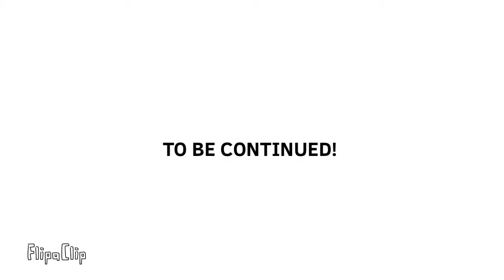Three Animations in One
0:00 - Dood and Dud Part 1
Dood and his brother Dud fight and Dud get’s sent somewhere random, and then 2 portals open, one with a mysterious green person, and the other one with Dood’s sister that he hasn't seen in years.

0:23 - Dood and Dud Part 2
After Dood and his sister reunite, the green person comes down and tries to ruin their reunion. But Dood’s Sister has a few tricks up her sleeve, and she defeats him. Until a blue person who can disappear at will and change their size shows up and takes Dood’s sister, but Dood quickly runs after them to save her.

0:47 - The Pencil
Dood is testing out a new pencil he got that can draw in thin air.